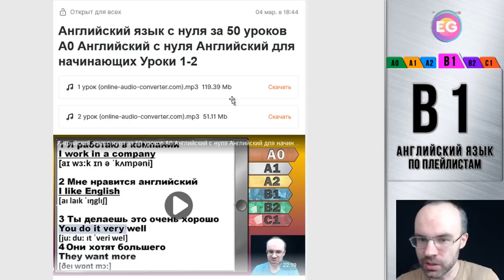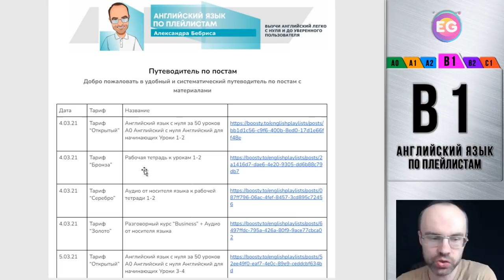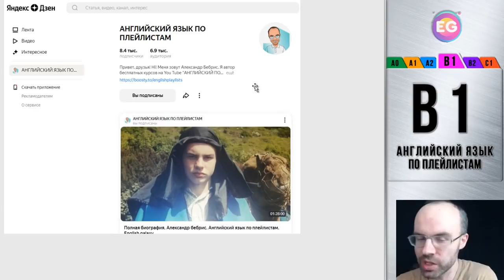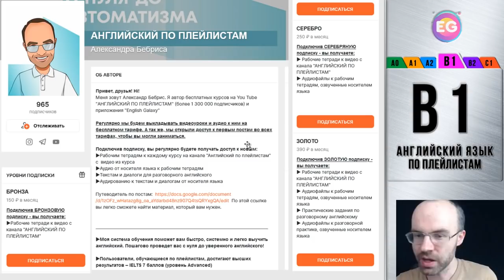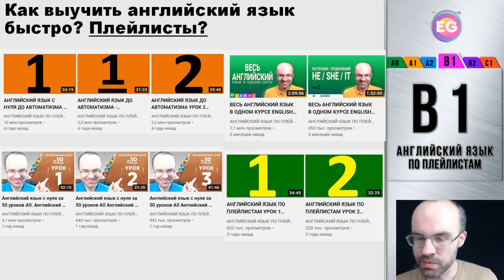КАК ВЫУЧИТЬ АНГЛИЙСКИЙ ЯЗЫК БЫСТРО? БЛОКИРОВКА ЮТУБА В РОССИИ. КОНЕЦ?